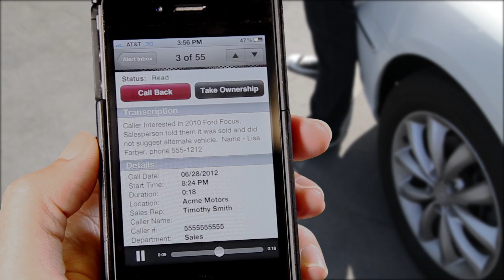DealSaver Promo2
Description